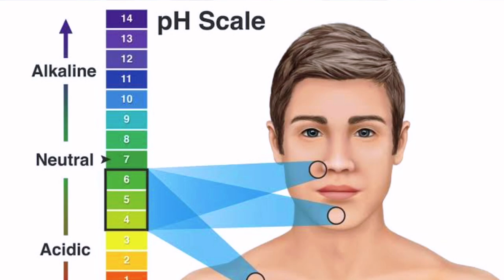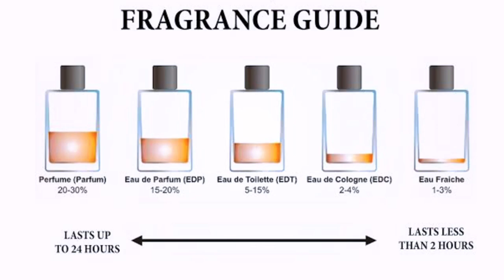5 Reasons Why Your Perfume Doesn’t Last + ( 3 Tips To Make It Last Longer )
5 Reasons Why Your Fragrance Doesn’t Last + ( 3 Tips To Make It Last Longer )
Wonder why your perfume does not last long? There are sereval factors and I covered it all in this video, also, I’ve included some tips to make your fragrance last longer. So make sure you keep on watching 🙌🏻

0:00 Introduction
0:31 Does not match your skin's chemistry
0:48 You're Acidic
1:02 Fake/Counterfeit
1:16 Spray more
1:29 Rubing off your fragrance
1:42 Understand the Fragrance Family
3:15 Try higher concentration
3:56 Moisturize your skin